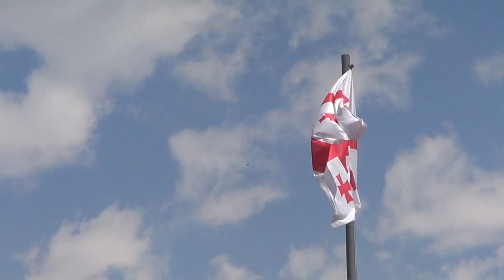GERGETI 2014 GEORGIA グルジア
グルジア  2014